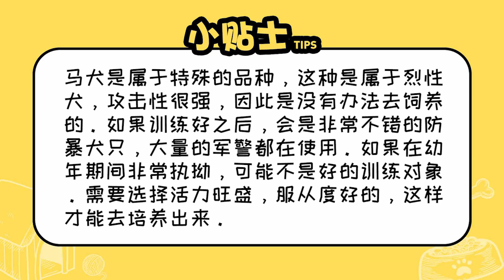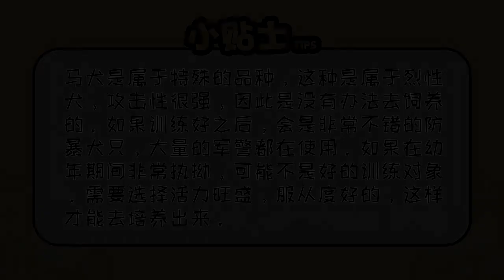如何辨別馬犬幼犬聰明